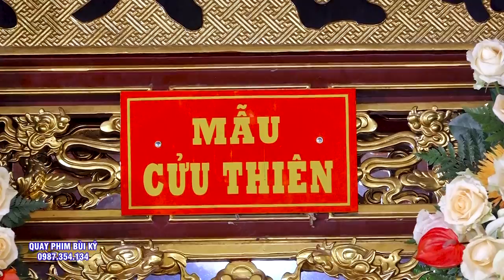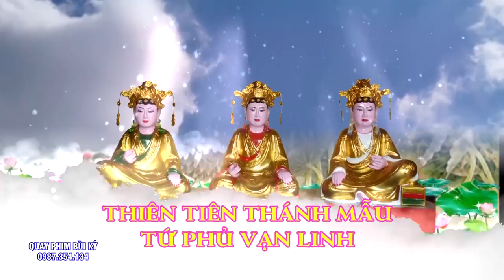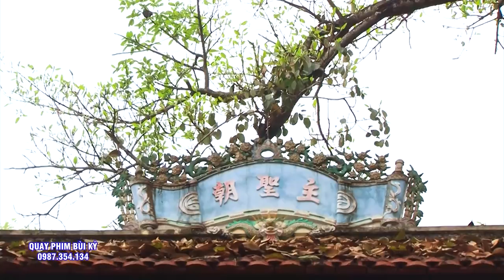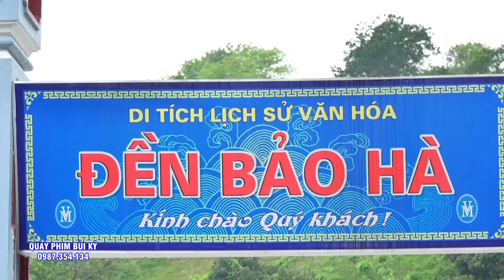Đồng Thầy Cực Kì Xinh Đẹp Trần Thị Hoài Loan Giá Hầu Thánh Tại Đền Ông 7 - Bảo Hà - LÀo Cai